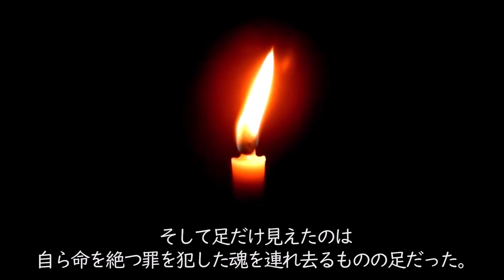【一夜一話 百物語】八十五夜 『声と足』【ゆっくり怖い話】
百物語　ろうそくが最後に消えるまで、ぜひご覧ください。
１００日後に、何かが起きるかもしれませんよ。

このチャンネルは皆さんのコメント、高評価に支えられて運営しています

・いらすとや様
・5ちゃんねる様
※当チャンネルは5chの使用許を得て、引用を行っています。

 ※VOICEVOX音声クレジット
VOICEVOX:四国めたん
VOICEVOX:ずんだもん
VOICEVOX:春日部つむぎ
VOICEVOX:青山龍星
VOICEVOX:冥鳴ひまり
VOICEVOX:九州そら
VOICEVOX:もち子(cv 明日葉よもぎ)
VOICEVOX:剣崎雌雄
VOICEVOX:WhiteCUL
VOICEVOX:後鬼
VOICEVOX:ちび式じい
VOICEVOX:櫻歌ミコ
VOICEVOX:小夜/SAYO
VOICEVOX:ナースロボ＿タイプＴ